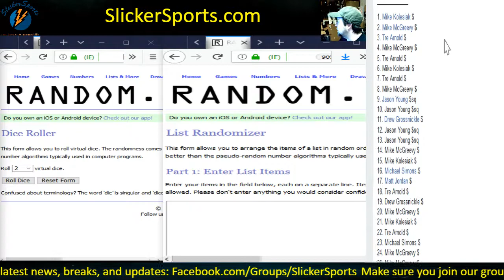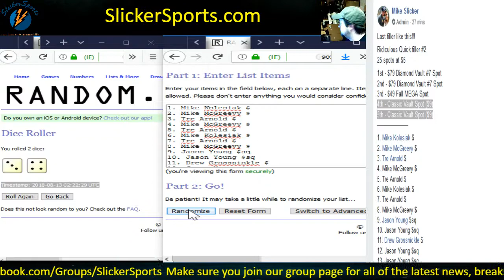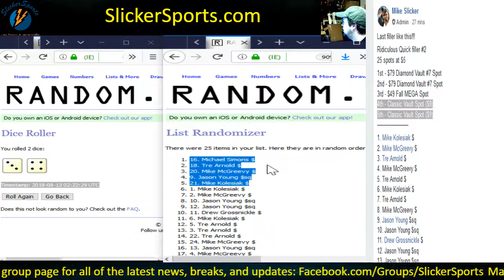Ridiculous Quick filler #2